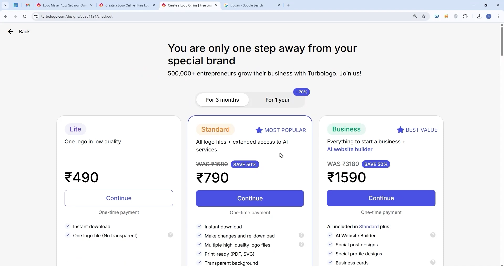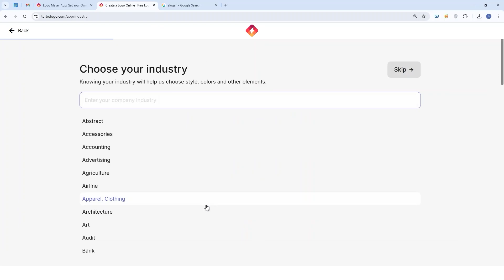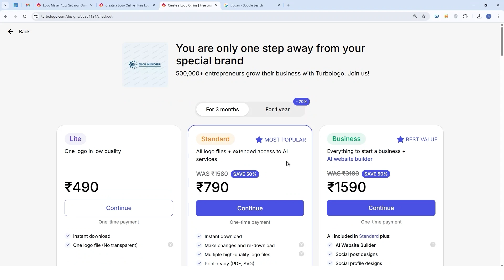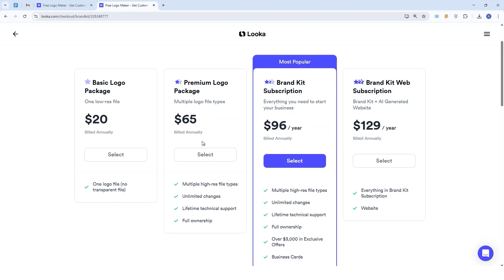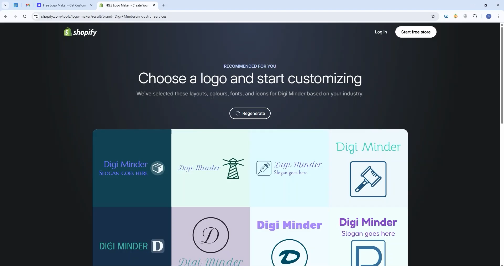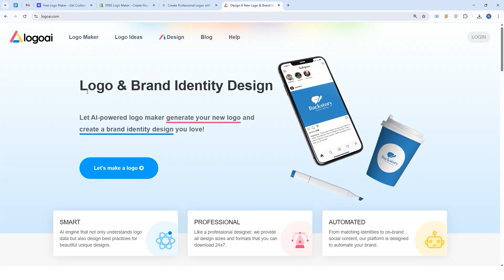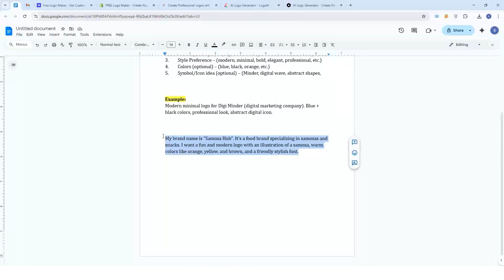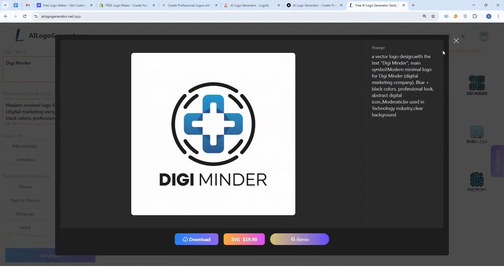AI Logo Generator: 7 Free Online AI Logo Makers (Full Tutorial 2025)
Discover the power of AI logo generator tools with our complete step-by-step tutorial for 2025!

In this video, I’ll show you 7 free online AI logo makers and demonstrate practically how you can create logos using each platform.

Whether you’re a beginner, small business owner, or just starting your brand, these AI logo creators and free AI logo maker platforms will help you design professional logos easily.

What You’ll Learn:
Top 7 Free AI Logo Makers for 2025
Practical step-by-step process with live examples
Tips for designing logos with AI logo generator tools
Free vs Paid options explained clearly

Time stamps
00:00 – Introduction
00:21 – Turbo Logo
04:43– Looka
07:32– Shopify Logo Maker
09:52– Slea ai
11:25– Logo AI
13:39– ailogogenerator.sh
15:06– ailogogenerator.net
16:53– Outro

Free vs Paid Logo Generator Tools (2025)
Free Tools
Details: 100% free, simple drag-and-drop logo builder by Shopify.
Best For: Small businesses, startups, and creators who need a free, ready-to-use logo.

Paid Tools
Turbologo
Details: Paid AI-powered logo generator. Once purchased, you get scalable logo files (PNG, SVG, PDF).
Commercial Rights: Full ownership + commercial usage rights after payment.
Best For: Branding professionals and businesses who want high-quality, customizable logos.

Looka
Details: Premium AI logo maker with brand kit (logos, business cards, social templates).
Commercial Rights: One-time payment gives full ownership and license.
Best For: Companies needing not just a logo but full brand identity tools.

LogoAI
Details: AI-based logo generator + branding automation platform. Paid plans unlock HQ logos, vector files, and brand kits.
Commercial Rights: Full rights after purchase.
Best For: Entrepreneurs and agencies who want logo + brand assets in one place.

Freemium Tools:
5. AILogoGenerator.net
Details: Free AI logo maker with limited export options. Paid plans give HQ files and transparent backgrounds.
Commercial Rights: Commercial rights only after upgrading to premium.
Best For: Testing logo ideas for free before buying.

AILogoGenerator.sh
Details: AI-powered freemium tool. Free basic logos, premium for high-resolution and editable formats.
Commercial Rights: Free logos may have restrictions; premium ensures full rights.
Best For: Creators exploring AI-generated designs before committing.

SLEA.ai
Details: Freemium AI logo generator. Generates basic logos for free, paid plan unlocks HQ files and vector downloads.
Commercial Rights: Commercial usage allowed only on premium plans.
Best For: Freelancers and businesses who want AI-generated creative variations.

💬 Comment your favorite AI logo generator or suggest which tool we should cover next.